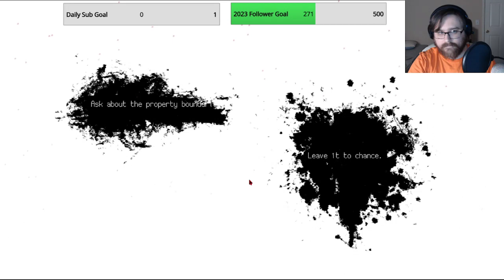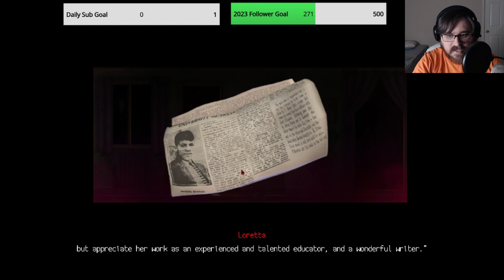Kelly and Mickey | Loretta | Part 4